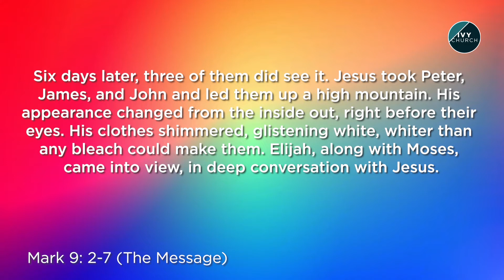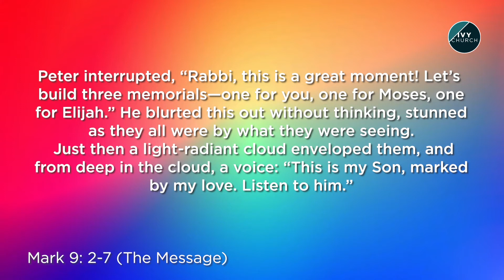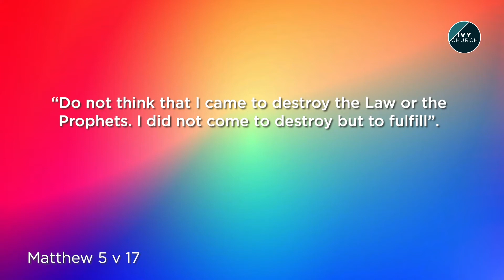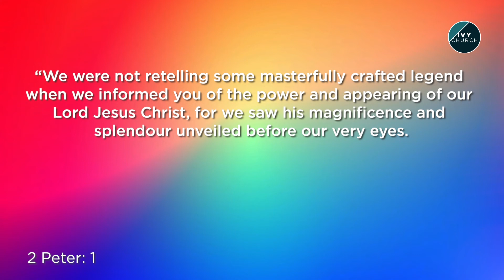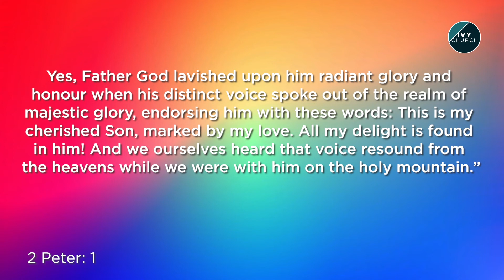TALK - Who does God say Jesus is? - Life Before & After the Cross Series | Ivy Church Stream 270322